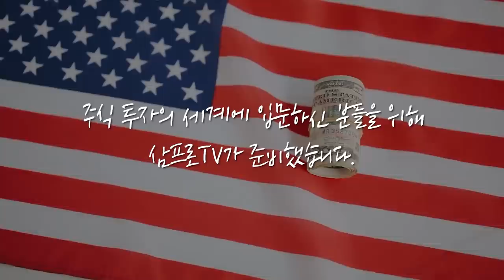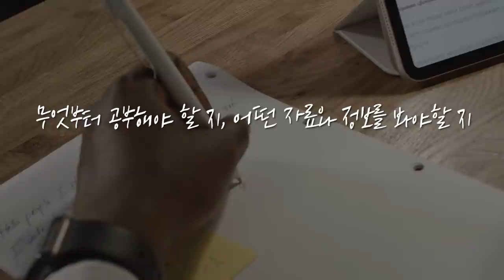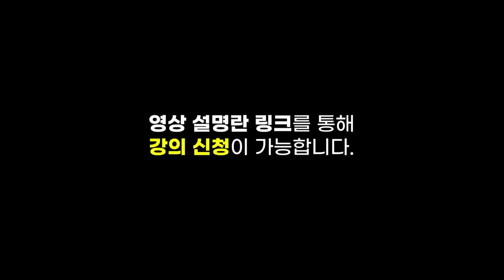[글로벌 이슈체크]전기차 시장 뛰어드는 글로벌 자동차 업계, 테슬라 버틸 수 있나? f. 현대차증권 장문수 연구위원